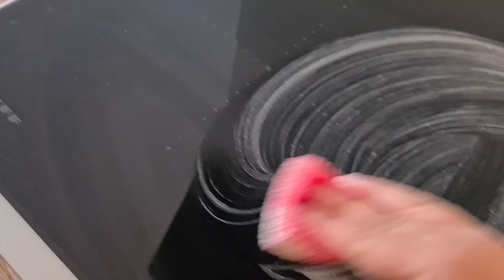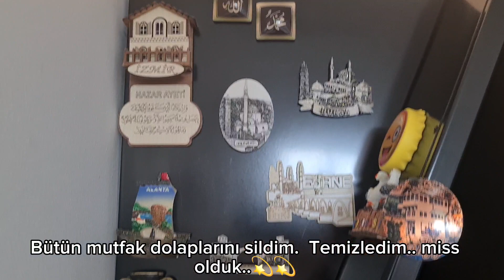SESSİZVLOG | KÖY VLOG | ÇİLEK TARLASI | MUTFAK TEMİZLİĞİ DEKORASYON DEĞİŞİKLİĞİ | MİSAFİRLERİM VAR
Herkese merhaba..! dolu dolu bir vlog ile geldim.. Viyana 'nın köyüne çilek tarlasına gittik.. taze, doğal dalından topladık.. Ardından yine köy de balık yedik.. Misafirlerim vardı.. ve onlara hazirlik yaptim.. Mutfagimi temizledim mini dekorasyon değişikliği yaptım.. Ve küçük bir ikea turu.. keyifli izlemeler..

Umarım severek izlediğiniz bir video olmuştur. ☘️☘️
Sizleri seviyorum.. Sevgiyle kalın.. Allah'a emanet olun.🌿🌿